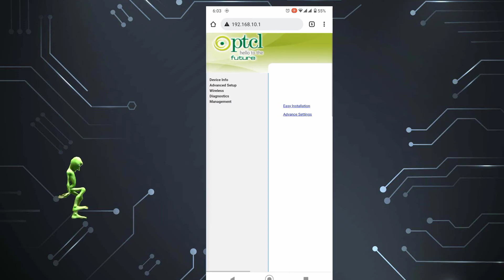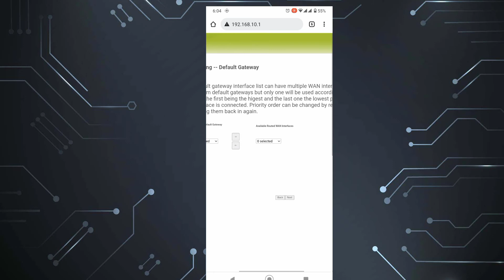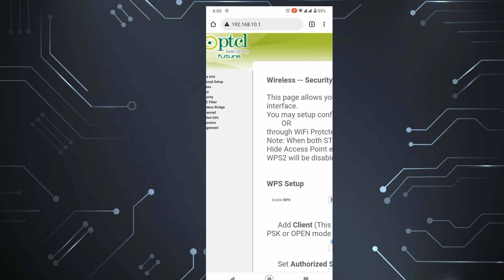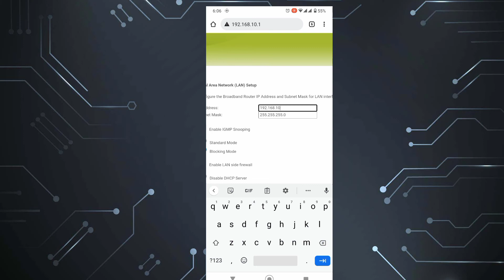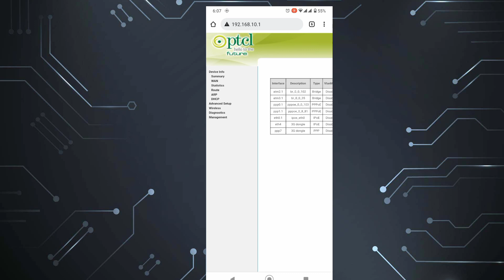How To Change PTCL Modem Into Router||Easy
simple way to change adsl modem into router